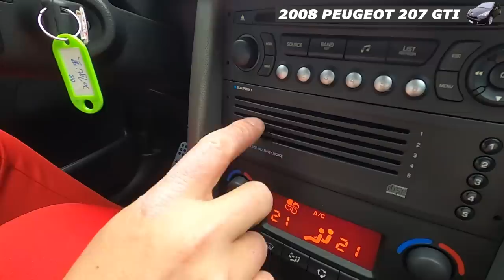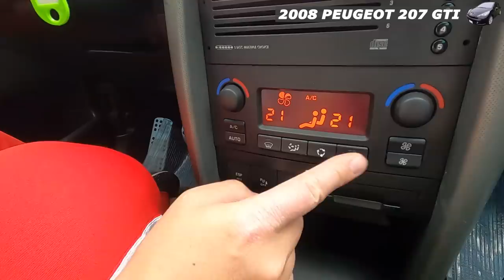【老施推車】小施試小獅~法國人到底是浪漫還龜毛? PEUGEOT 207 GTI 試駕分享~